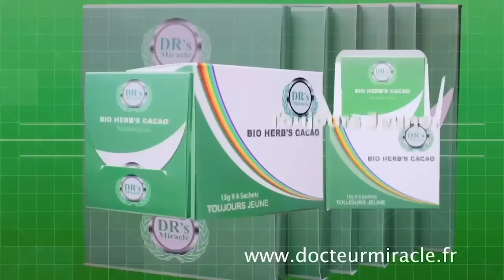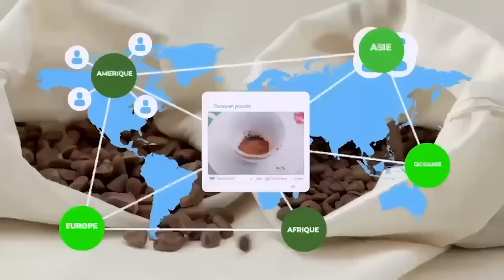FATHI TRÈS FÂCHÉ. DÉTOURNEMENT DES MILLIONS DANS L'ESPACE KASAÏ. SCANDALE